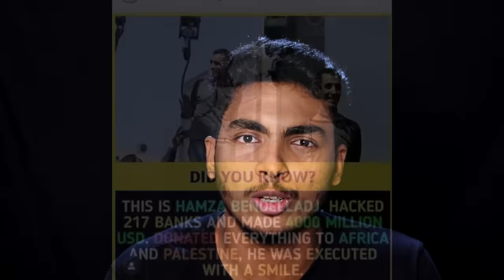15 വയസ്സിൽ നാസയെ മുട്ടുകുത്തിച്ച്, ചിരിച്ച് തൂക്കു കയറിലേക്ക് JONATHEN & HAMZA STORY l AFWORLD